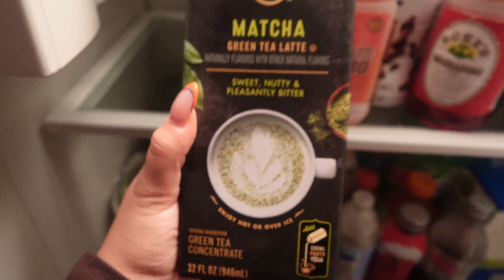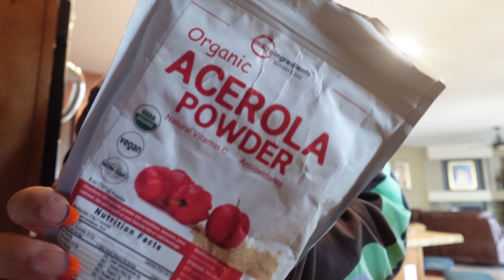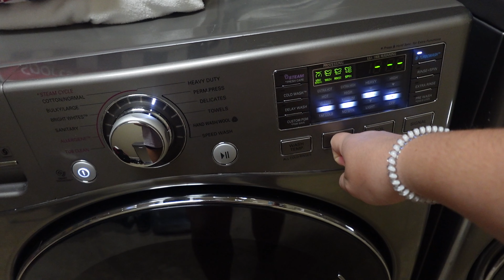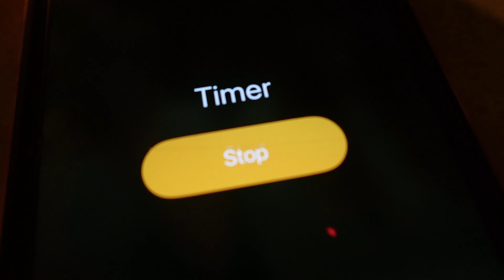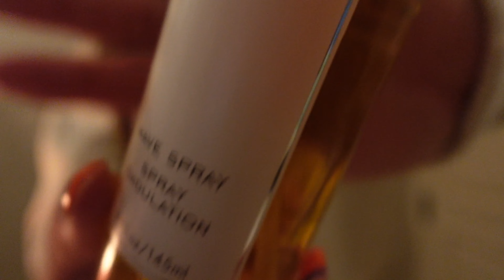6:00am PRODUCTIVE Day In My Life: Getting Things Done, Being Productive & Setting Healthy Habits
Having a productive day!
Cleaning, laundry, everything shower, and school work